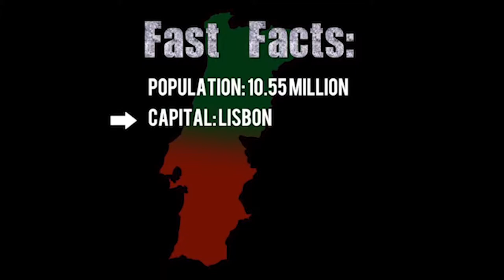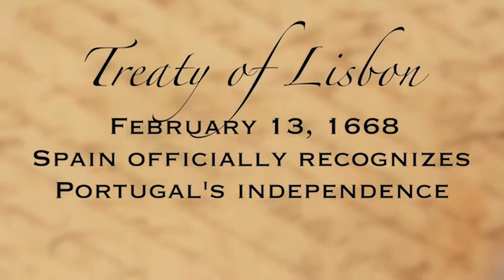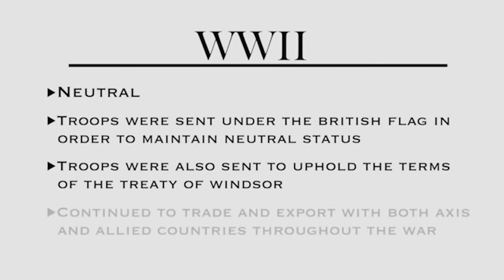Portugal History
From the first settlers, the Romans, the Moors, all the battles won and lost, Kings, Queens and other nobility and eras of dominance followed by eras of oppression.  All of this has shaped the Portuguese people, from the food they eat, to the songs they sing, to they way they interact with others and so on.